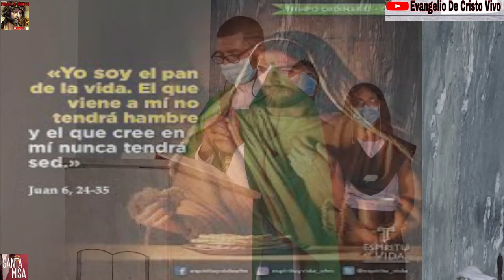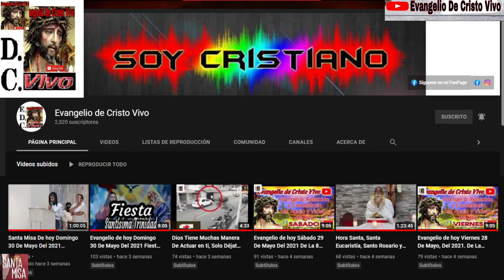Santa Misa De hoy Domingo 1ro De Agosto Del 2021. 18º Domingo Del T.O. Con El Rev.